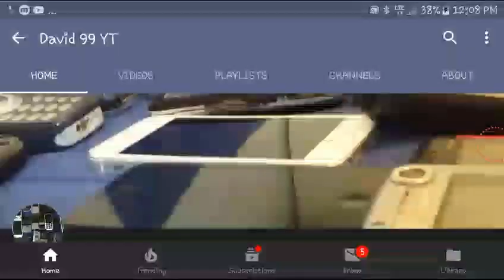SHOUTOUT TO DAVID 99 YT!!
This guys cool.